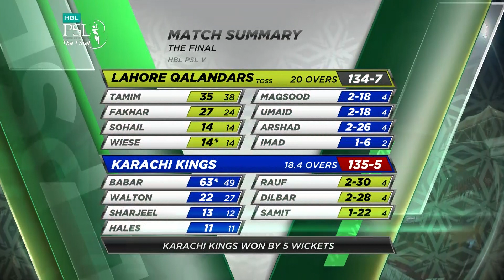Lahore Qalandars vs Karachi Kings | 2nd Inning Highlights | Final Match 34 | HBL PSL 2020 | MB2N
Welcome to the official channel for Pakistan Super League, a professional Twenty20 cricket league with six teams: Karachi Kings, Islamabad United, Multan Sultans, Lahore Qalandars, Peshawar Zalmi and Quetta Gladiators.

Join us we bring you exclusive content, behind the scenes footage, interviews, highlights and more from the biggest sporting event in the
country.

Pakistan Super League’s YouTube channel is managed by Dot Republic Media. All Copyright Rights Reserved.